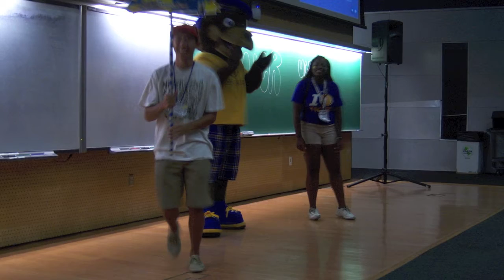HIghlander Orientation: Session 9 August 9-10